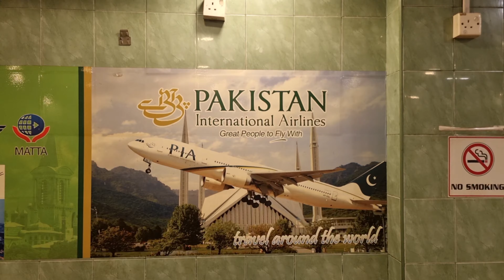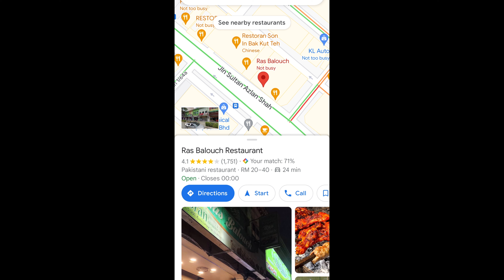Ras Balouch Restaurant, Jalan Ipoh, Kuala Lumpur